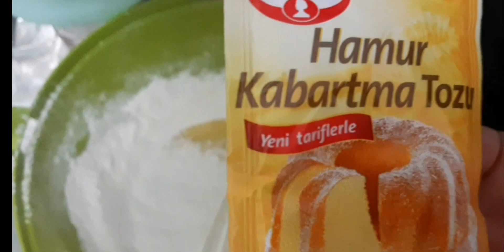vlog01 OFW 24hrs dayoff in Istanbul, Turkey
In this video.  What are the things that you can do if you have 24hrs dayoff in Istanbul, Turkey? Not all place in Turkey can spend 24hrs dayoff. It all depends of work, employers and place.